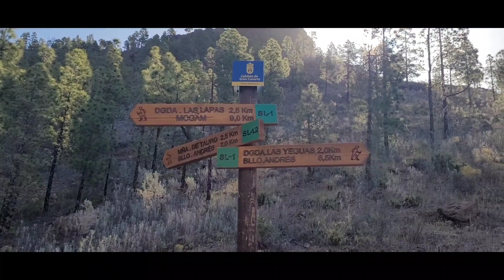Gran Canaria: Montana de Tauro